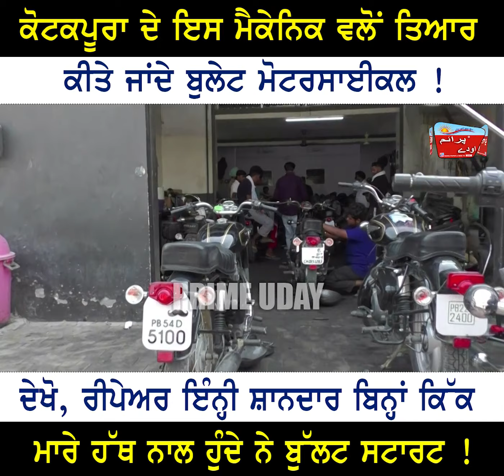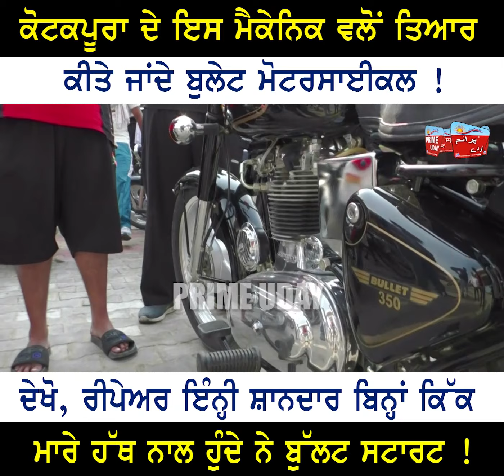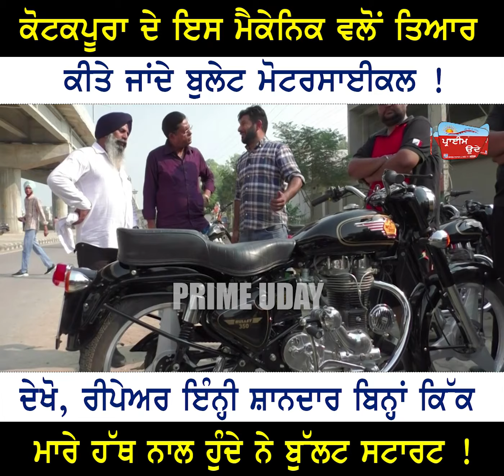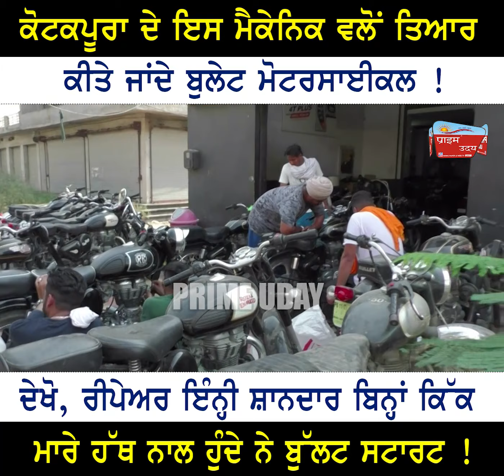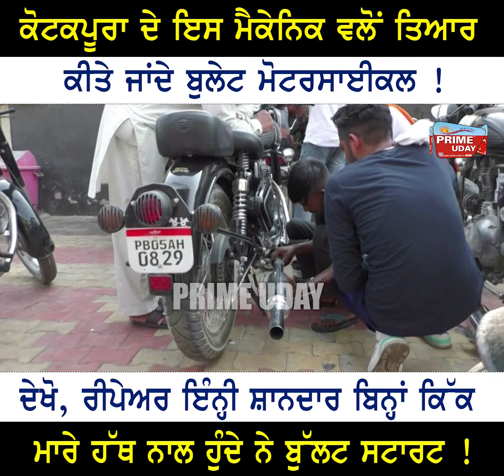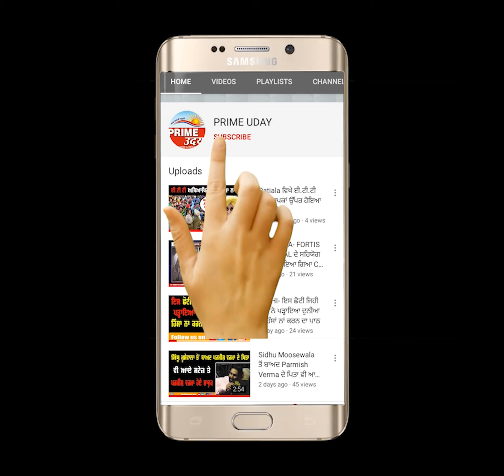ਕੋਟਕਪੂਰਾ ਦੇ ਇਸ ਮੈਕੇਨਿਕ ਵਲੋਂ ਤਿਆਰ ਕੀਤੇ ਜਾਂਦੇ ਬੁਲੇਟ ਮੋਟਰਸਾਈਕਲ !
ਦੇਖੋ, ਰੀਪੇਅਰ ਇੰਨ੍ਹੀ ਸ਼ਾਨਦਾਰ ਬਿਨ੍ਹਾਂ ਕਿੱਕ ਮਾਰੇ ਹੱਥ ਨਾਲ ਹੁੰਦੇ ਨੇ ਬੁੱਲਟ ਸਟਾਰਟ !